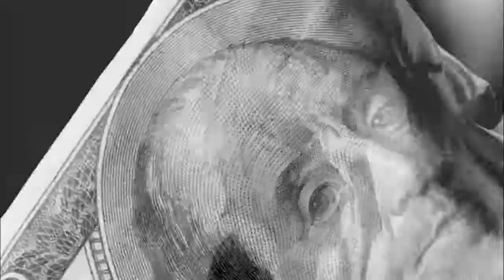XOXO Every Saturday @ XO Fashion Cafè Barletta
XOXO Every Saturday @ XO Fashion Cafè
Music ANGEL D
XO Fashion Cafè Piazza Federico di Svevia, 27, 76121 Barletta